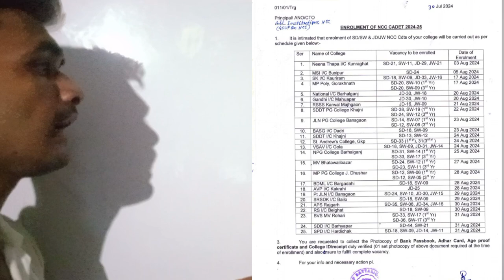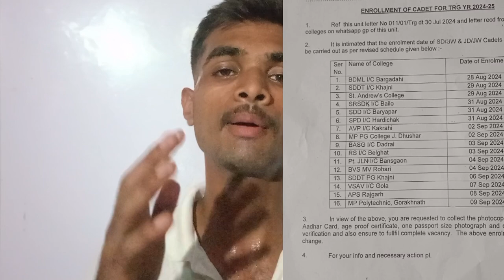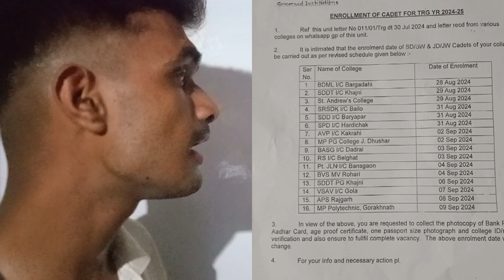NCC कि New भर्ती Date आ गई ।। एनसीसी भर्ती किस Date को होगी ।। एनसीसी भर्ती कब होगी।।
NCC कि भर्ती Date आ गई ।। एनसीसी भर्ती किस Date को होगी ।। एनसीसी भर्ती कब होगी।।

Jay hind my friends N.c.c joining 👇👇⭐🫡
अगर आप भी हमारे तरह .N.C.C कैडेट बनना चाहते हैं। और आने वाले समय में अपने देश की सेवा करना चाहते हैं।
क्योंकि हम अपने चैनल पर आप के लिए .N.C.C. से संबंधित विडियो और प्रश्न लाते रहेंगे।

Audiance Searches -
ncc bharti 2024
ncc new bharti 2024
ncc army bharti 2024
indian army ncc bharti 2024
ncc bharti date 2024
NCC Bharti kaise hoti hai
ncc Bharti video
ncc Bharti me kya kya hota hai
ncc Bharti physical test
ncc Bharti kaise hoti hai girl
ncc ki bharti kaise hota hai
process during NCC bharti
how to join ncc
ncc Bharti process
ncc admission kaise hota hai
ncc admission test
ncc admission process in Hindi
ncc physical test for boy
ncc physical training
ncc physical test
ncc physical test for girl in college
ncc physical test me kya kya hota hai
ncc physical test details
NCC air Wing selection process
ncc air Wing kaise join Kare
NCC Naval Wing selection process
ncc naval Wing Kaise join kare
ncc Bharti 2024
ncc admission 2024
ncc physical test 2024
ncc air Wing 2024
ncc naval Wing 2024
ncc Bharti 2024
ncc admission 2024
ncc bharti date
ncc bharti 2024 date
ncc bharti 2024
ncc bharti 2023
ncc bharti kab hoti hai
ncc bharti 2024 kab hogi
ncc open bharti 2024
ncc ki bharti 2024
एनसीसी भर्ती 2024
ncc admission 2024
ncc admission 2024 date
ncc admission 2024 kab hoga
bhu ncc admission 2024
ncc bharti kab hogi 2024

और आप को हम अच्छे से गाइड करेंगे।
School

B.N
45. UP. BN. N.C.C GKP

धन्यवाद
Jay hind
S.U.O. Nikhil Sharma